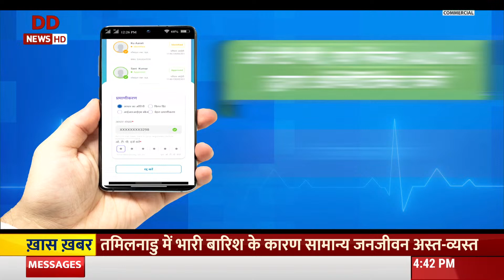वाराणसी के सेवापुरी के बरकी ग्राम पंचायत पहुंचे PM Narendra Modi